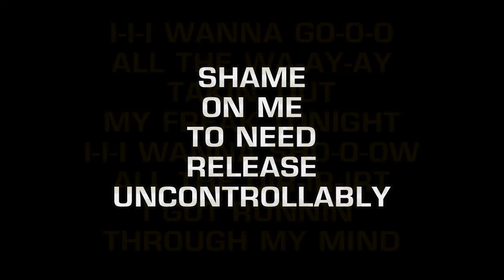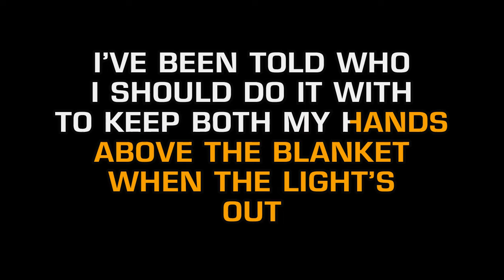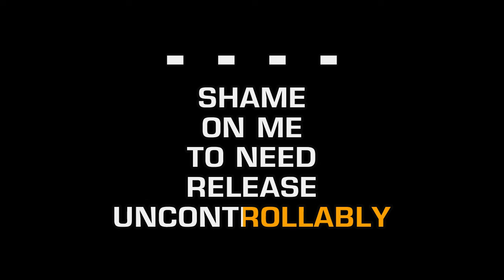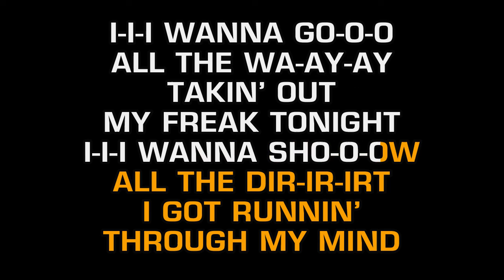Britney Spears - I Wanna Go (Karaoke)